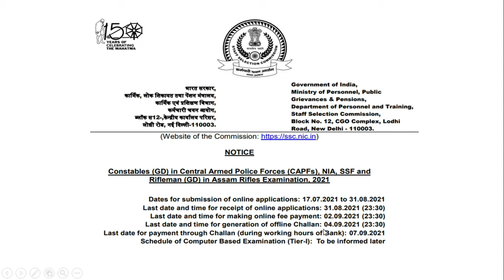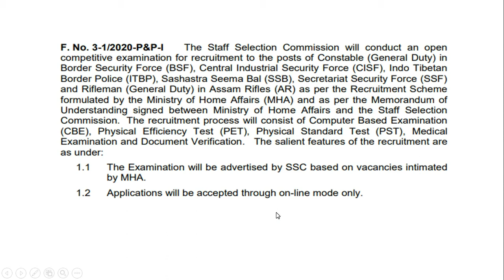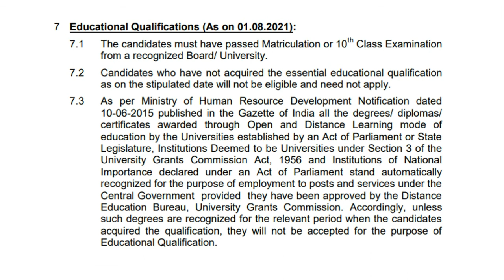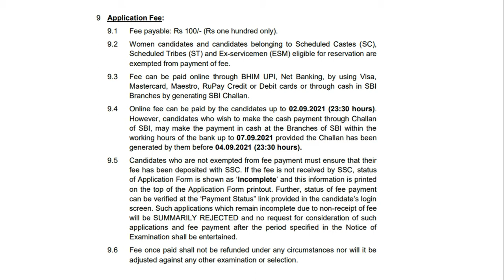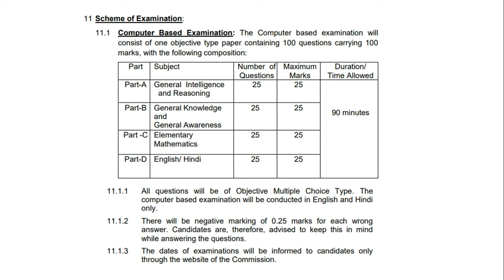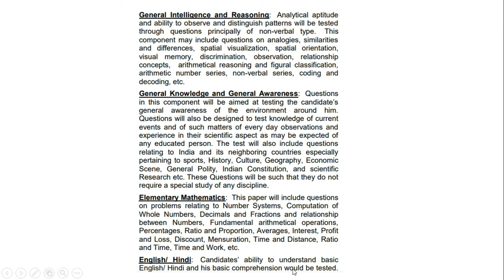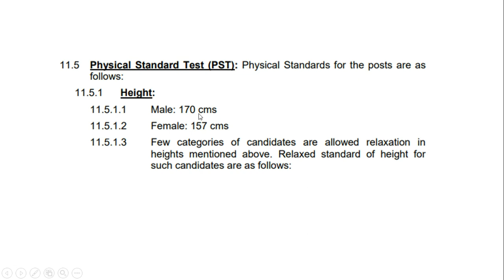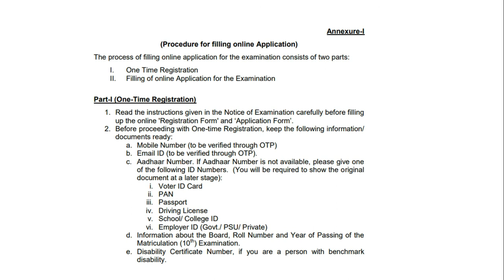SSC GD Constable 2021 | Grow With Gayathri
Official Notification

Grow With Gayathri channel entirely helpful for your career development.  We will learn more and more about Spoken English, Soft Skills, Career Guidance and development especially in terms of resume writing, interview skills.

# learn English vocabulary
Career development,
Soft Skills,
Spoken English,
Resume writing,
Job Notification,
Interview skills,
Skill Development,
Training,
Motivation,
Vocabulary for beginners,
Techniques to learn English Vocabulary easily
learn English vocabulary by listening,
learn English vocabulary for competitive exams,
learn English vocabulary easily,
learn English vocabulary everyday,
learn English vocabulary fast,
grow with gayathri; Grow With Gayathri; resume making; interview skills; spoken English; job notification; government job; private job; proverb; skill development; career guidance;Job Notification GATE, RRB, TNPSC, SSC, UPSC.